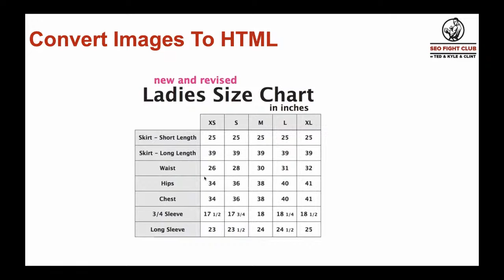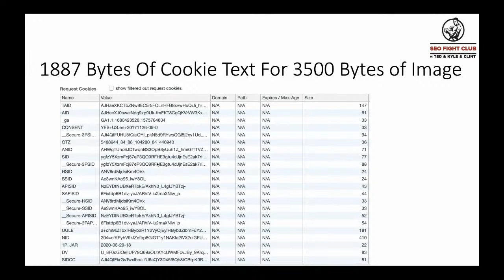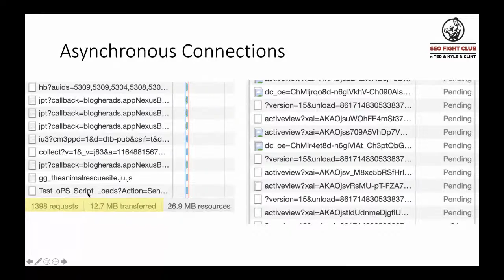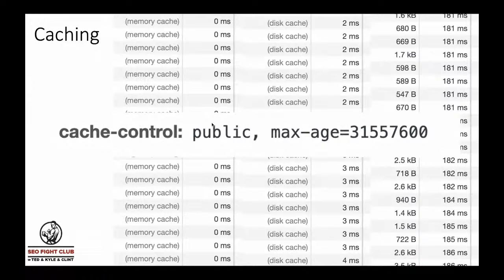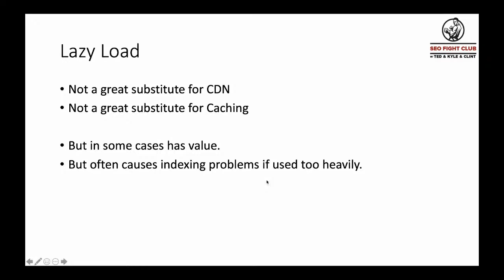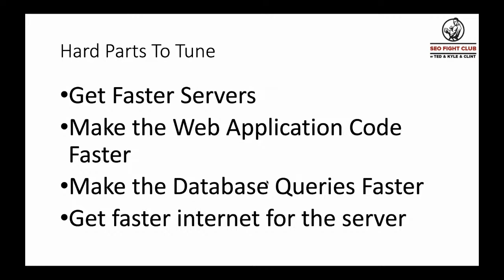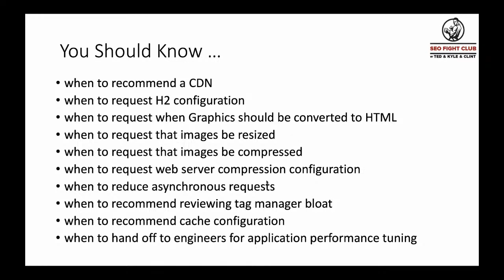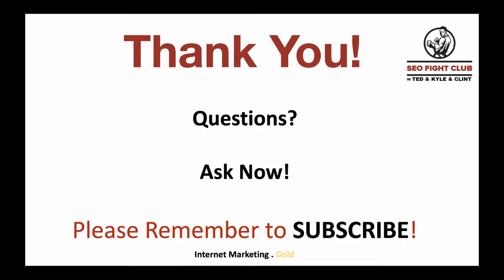SEO Fight Club - Episode 68 - Improving Page Speed